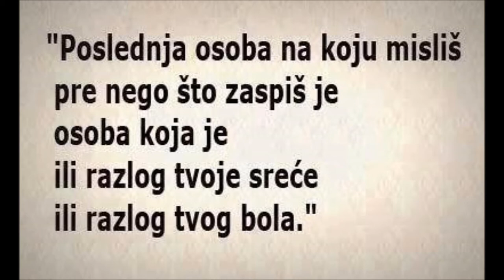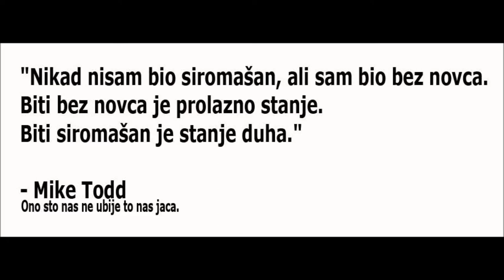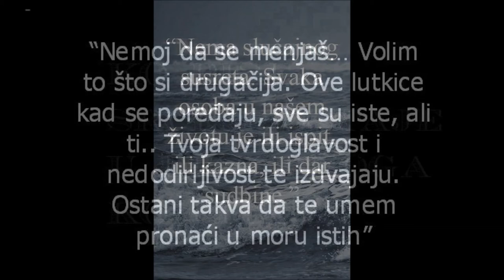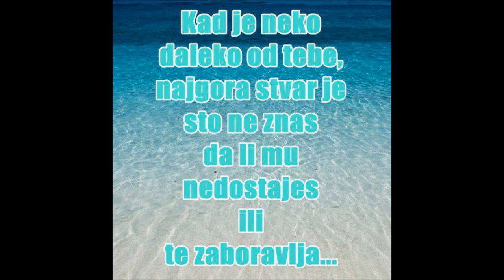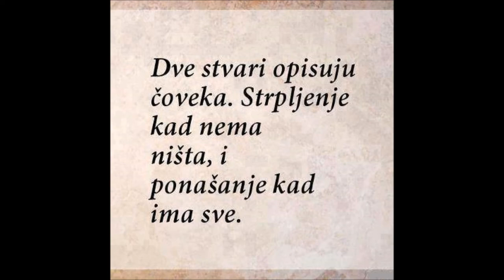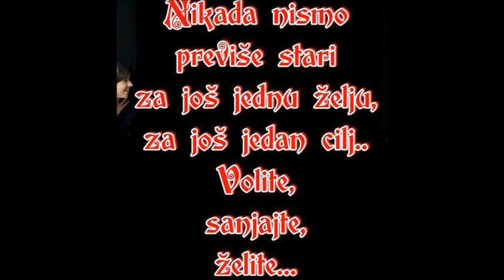od svega pomalo za svakog po nesto (1)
misli, citati